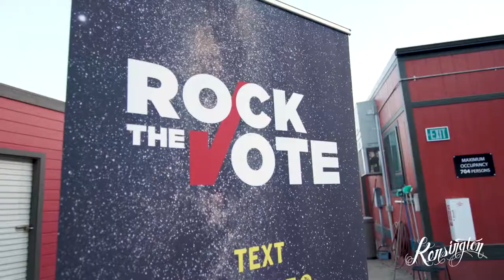Karl Denson's Tiny Universe @ The Viaduct 🌆 Kensington Presents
It was our pleasure to host Karl Denson's Tiny Universe at the Viaduct. The concert series was an amazing time, full of incredibly talented musicians.

We had an amazing time throwing this concert / show we are so glad we were able to capture the experience of the live performance.

Kensington Presents started as an intimate series of concerts on our porch in Angeleno Heights, and has grown into a performance series at venues including The Viaduct, The York Manor, The Resident, and with other partners across the city. The programming is still an eclectic mix and the crowds are still intimate - we just wanted to explore the city and invite a few (hundred) more of our friends!